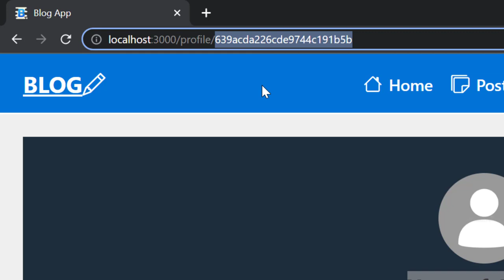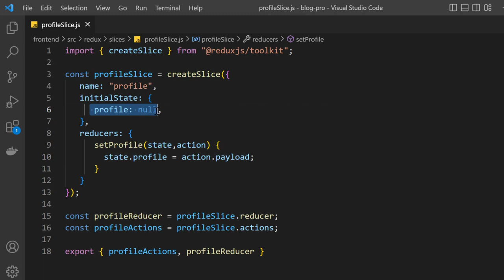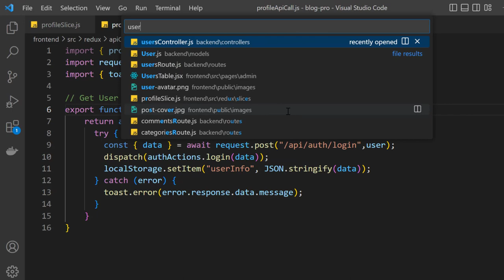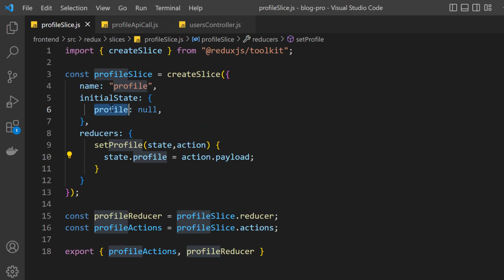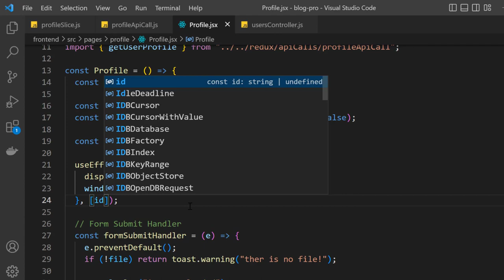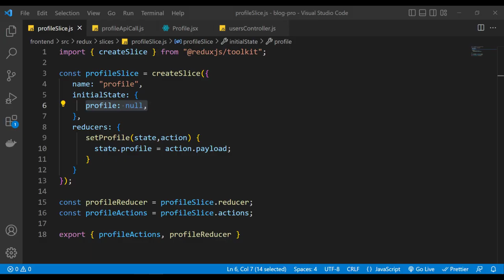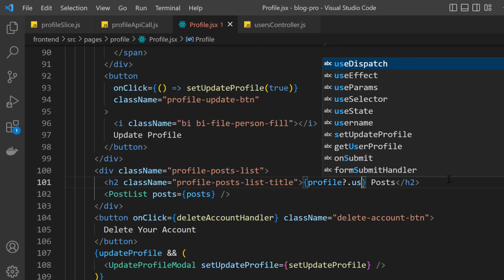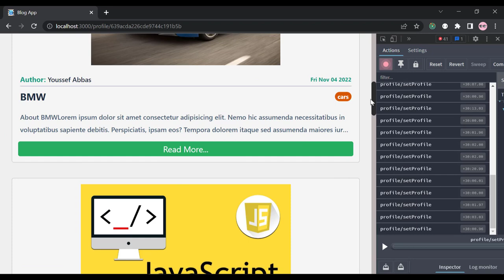[Arabic] Blog App : #42 - Get User Profile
In this part we get user profile from the server to display it on the Profile Page.